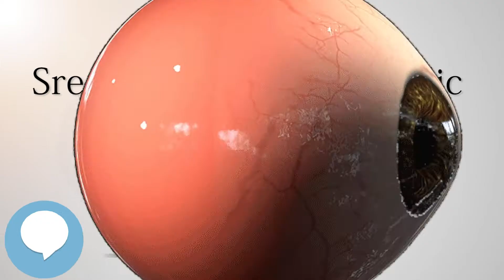Sreedhareeyam Ayurvedic Eye Hospital (Your EYEBALLS) 👁️👁️💉😳💊🔊💯✅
This video is about "Sreedhareeyam Ayurvedic Eye Hospital". This video series is something special. We're fully delving into all things everything and all things about the HUMAN EYE!